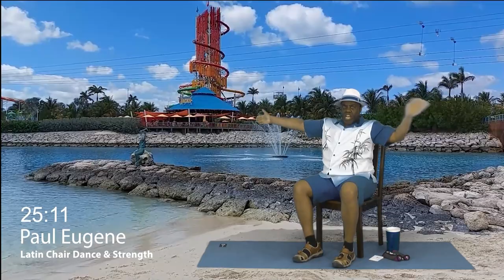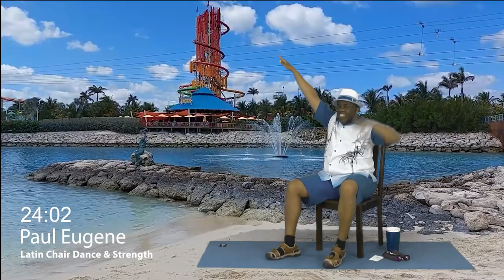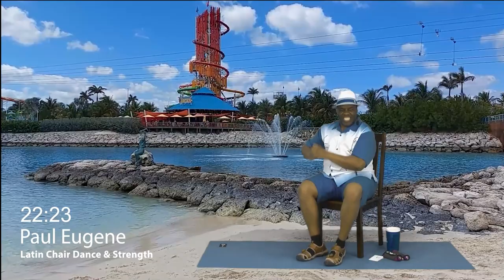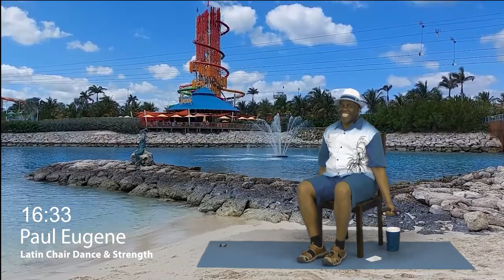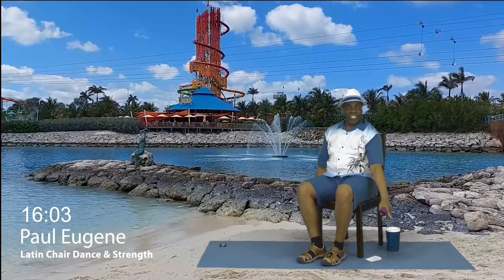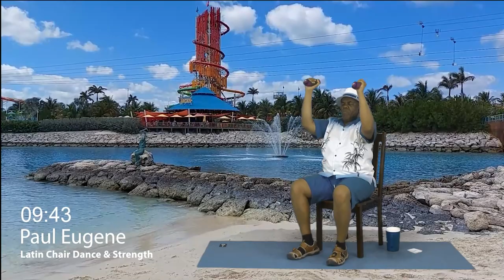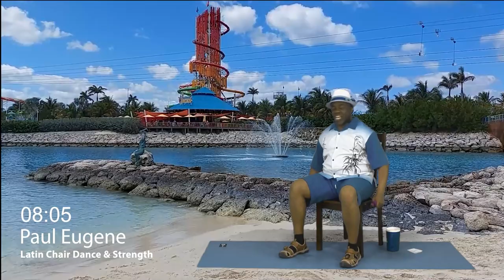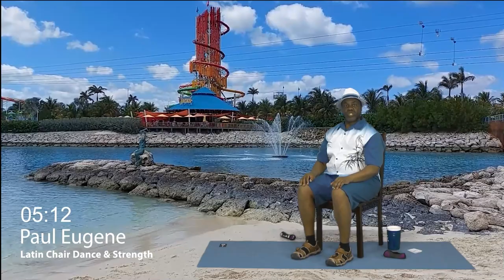Get Fit & Strong in 40 Minutes with this Fun Latin Chair Dance & Dumbbell Workout!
In this 40 minute Latin chair dance and dumbbell workout, you'll get fit and strong in just minutes! With this fun and easy workout, you'll be able to tone your body and lose weight in a fun and easy way.

This Latin chair dance and dumbbell workout is perfect for anyone looking to get fit and strong in a short amount of time. Just sit down and start dancing the mambo, cha cha, salsa and working out to tone your body with dumbbells and lose weight in a fun and easy way. This workout is perfect for beginners or anyone who wants a quick and easy way to get fit and strong!

Chair Fitness TV
Seated Workouts, Cubii, Seated Elliptical, Under Desk Bike

Zoom Classes:
10 AM EST - Mondays and Saturdays
Chair, Dance, Strength, Aerobics, Boxing, etc

Paul Eugene is a Certified Group Fitness Instuctor and Personal Trainer. The producer and Host of "Exercising with Paul Eugene" seen on PCTV21 in Pittsburgh, PA since 2002.  The show has won 4 media awards in 2012, 2017, 2019 and 2021 for Excellence in Media. Also the producer and host of podcast "Inspiring You" which is about how to make the most of life events be them good or bad.  It is also seen on PCTV21, Youtube, Facebook, Instagram and Vimeo.